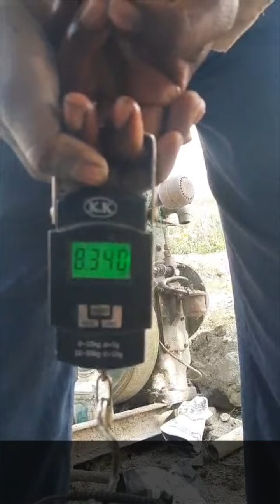988-Kisankaryashala:हैप्पी सिंह, लखीमपुर खीरी, पहली drenching वाला गन्ना गुरु की,Rahul Jawan के साथ।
हैप्पी सिंह, लखीमपुर खीरी, पहली drenching वाला गन्ना गुरु की,Rahul Jawan के साथ।
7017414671 ( Rahul Jawan ), 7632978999 , ( Ganesh ), 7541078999 ( R K Singh )

Other Related terms  :
उत्तर प्रदेश में गन्ने का रेट क्या है? 2024 में गन्ने का रेट क्या रहेगा? गन्ने का मूल्य कितना है? यूपी में गन्ना मूल्य कब घोषित होगा? केले का पेड़ कितने दिन में फल देता है? केला कौन से महीने में लगाया जाता है? केला लगाने के लिए कौन सा महीना सबसे अच्छा है? 1 एकड़ में कितने केले के पौधे लगते हैं?
गन्ने में कौन कौन सी खाद डालना चाहिए? गन्ने में ग्रोथ के लिए क्या डालें?गन्ने की अच्छी पैदावार के लिए क्या करना चाहिए? गन्ने की फसल में अधिक फुटाव के लिए क्या करें?
केले के पेड़ के लिए सबसे अच्छी खाद कौन सी है? कौन सी खाद से केले के फल का आकार बढ़ता है? पौधों के लिए केले के छिलके की खाद कैसे बनाएं? क्या यूरिया केले के पौधों के लिए अच्छा है? किसान कर्ज माफी लिस्ट में अपना नाम कैसे देखें up 2024? यूपी में किसानों का कर्ज माफ कब होगा?2024 में केसीसी माफ होगा क्या?
किसान कर्ज माफी योजना लिस्ट कैसे चेक करें?

Banana Farming Techniques in India
Best Seed Varieties for Banana Plantation
Fertilizer Requirements for Banana Plants
Common Diseases in Banana Plants and Their Remedies
Papaya Cultivation Methods in India
Recommended Papaya Varieties for Indian Farmers
Organic Fertilizers for Papaya Trees
Preventing and Treating Papaya Diseases
Sugarcane Farming Best Practices
Top Sugarcane Varieties for Profitable Harvest
Nutrient Needs for Healthy Sugarcane Crops
Managing Sugarcane Diseases Effectively
Agricultural Tips for Banana, Papaya, and Sugarcane
Indian Farmer Guides for Banana, Papaya, and Sugarcane
Eco-Friendly Farming Techniques for Banana, Papaya, and Sugarcane